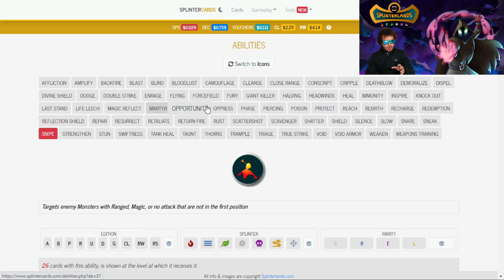La magia en muerte es muy peligrosa...